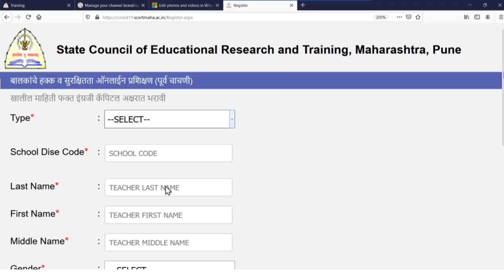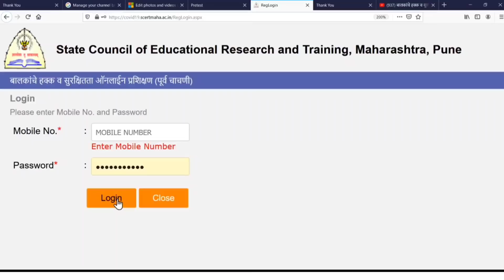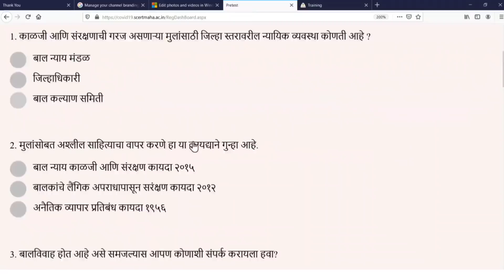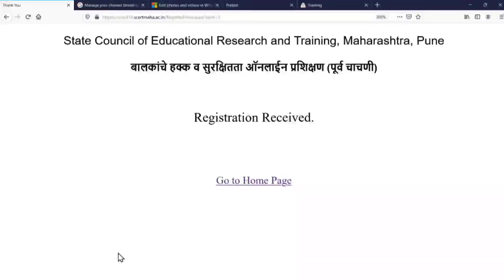बालकांचे हक्क व सुरक्षित प्रशिक्षण पूर्व चाचणी नोंद कशी करायची ! Scert Maharashtra !Scert training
पासवर्ड विसरला असेल व तो Reset करण्यासाठी जिल्हा समन्वयक संपर्क यादी लिंक

scertmaha .ac.in
बालकांचे हक्क व सुरक्षितता प्रशिक्षण
Scert Maharshtra pune